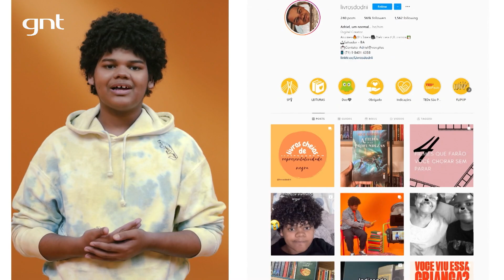Stephanie Ribeiro se orgulha de ter conquistado seu espaço como mulher e negra | Você Me Representa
Apresentadora do programa Decore-se, a arquiteta Stephanie Ribeiro se orgulha de ter conquistado seu espaço como mulher e negra, mas sem perder suas raízes. E revela que a mãe é sua grande inspiração. Ela aproveita para agradecer a potência das mulheres que são mães e que além de apoio, ajudam a moldar nossa personalidade.